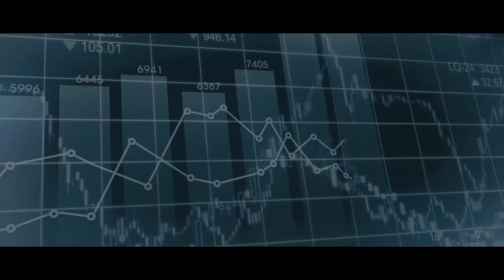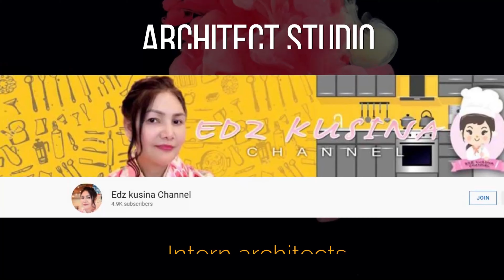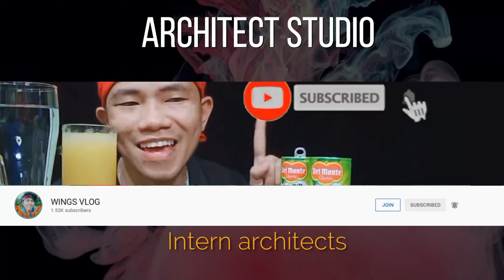S&R Membership Shopping Cagayan de Oro city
What are the new development in Metro Cagayan de Oro | Corrales Avenue to C.M. Recto Avenue Metro CDO
The Development of Metro Cagayan de Oro | Corrales Avenue to C.M. Recto Avenue Cagayan de Oro city
de oro,road trip in cagayan de oro city,development in cagayan de oro city,changes in cagayan de oro city,progress in cagayan de oro city,update of cagayan de oro city,cagayan de oro city philippines,xavier university,ateneo,campus tour,xavier ateneos campus of the future,21st-century learning,state-of-the-art school buildings,ateneo de cagayan,xavier university campus of the future,future of uptown cagayan de oro,new development in cagayan de oro,cdo